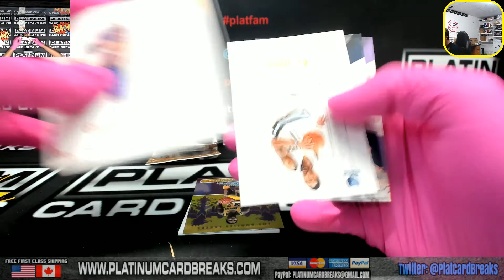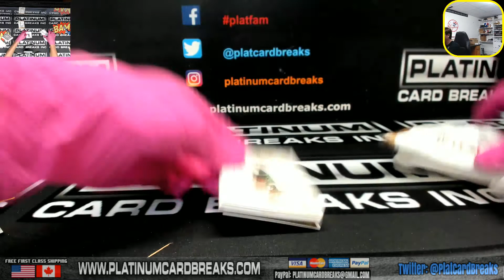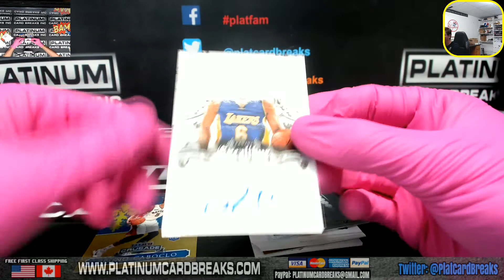NBA MIXER FROM THE FIVE STAR BASEBALL FILLER LAST BOX